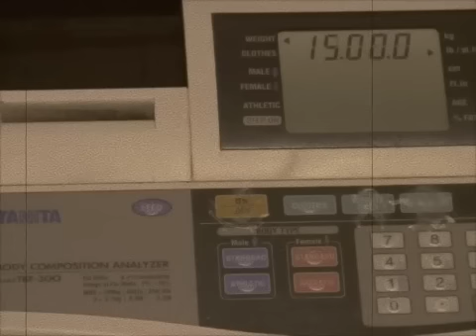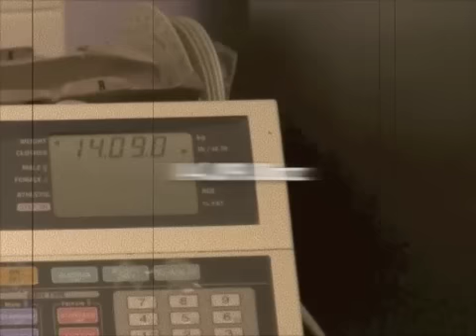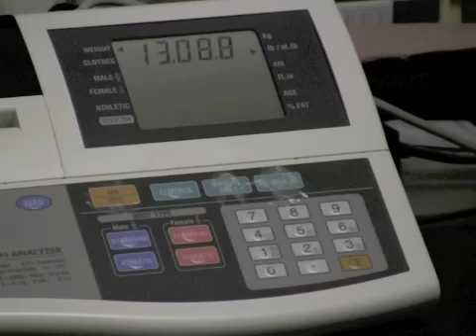The Cambridge Weight Plan Week 6 - How To Lose 56 Lbs In 12 Weeks!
Suggested Products, Discounts, Books & Meal Plans

We have now reached the Half Way Stage of our Journey it's time to assess where we are, how far I need to go And the Time we have left to meet our TARGET! DON'T FORGET to Join the DUAL DYNAMICS GROUP on FACEBOOK! Where there are over 30 BLOGS to LEARN FROM!!

Are you looking for a life style change and want to loose weight? become a Platinum Player today and fix your life - fast! For information on health, support and how we can help YOU overcome your 'stories' and 'excuses' click our facebook link above. the journey begins here!